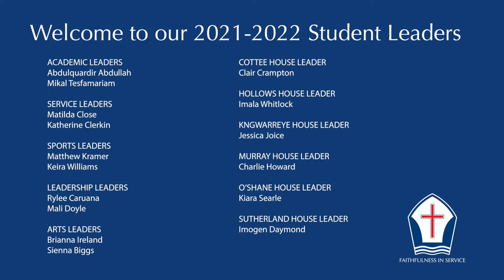Bishop Druitt College Student Leadership team 2021-22